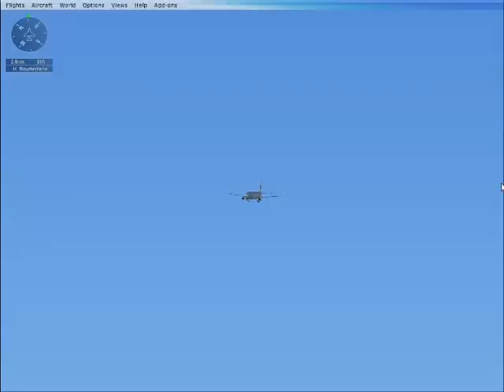Approach to DAAG - Houari Boumediene (Algeria)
Approach to DAAG - Houari Boumediene (Algeria). Airplane used 737-800 American Airlines